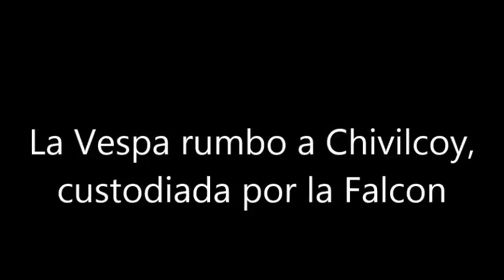Rumbo a Chivilcoy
Viaje a Chivilcoy en una Vespa